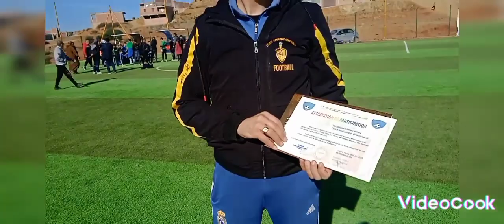Tournoi Yennayer 2973 à Tizi